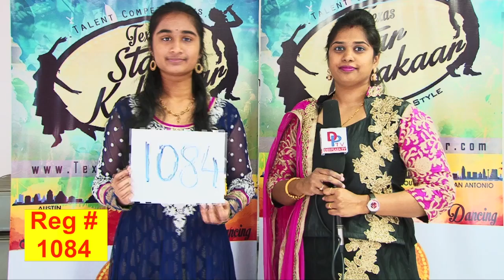TSK Houston Backstage # 1084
Performance category- Non classical singing
Age Category- 14 yrs to 18 yrs